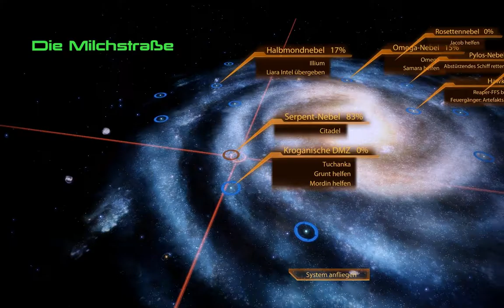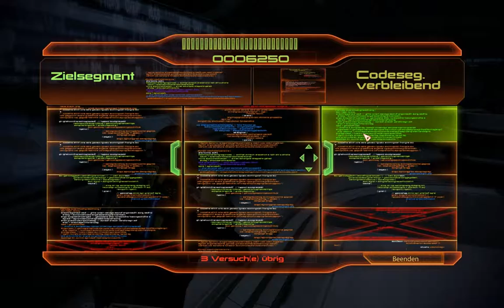Mass Effect 2 #034 - Let's Play (German)